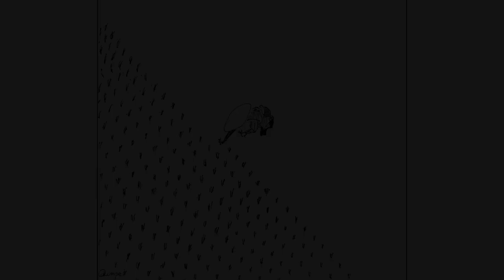Black Caiman, August 2006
Composed by Qumpei. 2006.

2006年に作った曲。